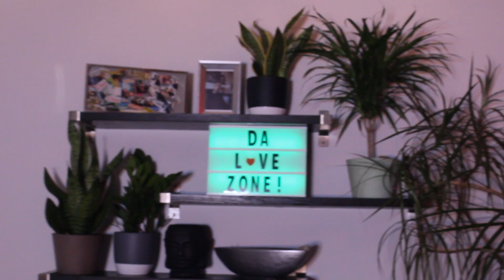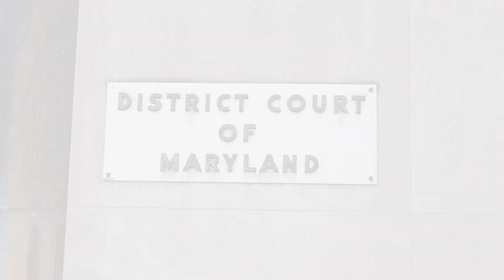District410 - S01Ep04 - "Loving Couples, Troubled Couple"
THIS EPISODE: Challis updates his boyfriend on Tyrone's event, Mark & Qwon have a romantic Valentines dinner and Tyrone’s husband misses a very important day . boodup 💌

Baltimore, a city surrounded with misconceptions and underrated talent, brings you a new LGBT reality series that follows the lives of nine up and coming artists and entrepreneurs.

FB: District 410    IG: @district.410
Theme Song : Bangy by Lauren Chino